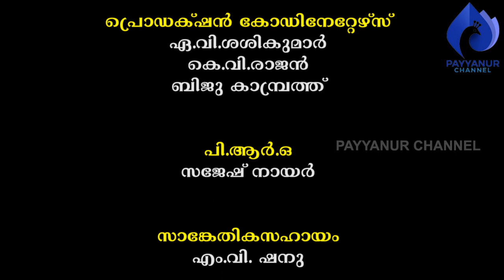സമൂഹപാചകത്തിലെ രുചികൂട്ടുകളുടെ പാകം